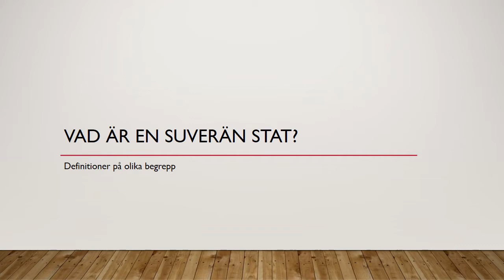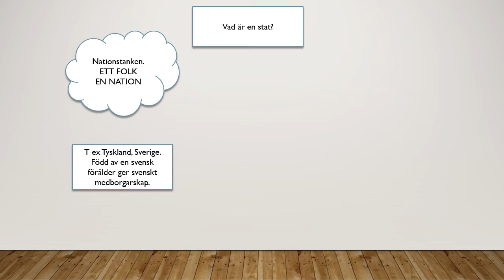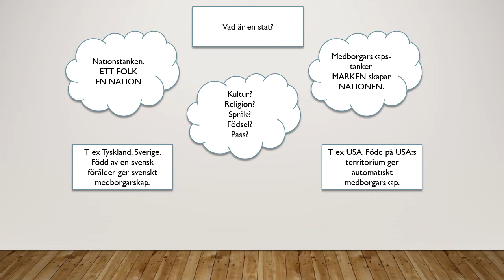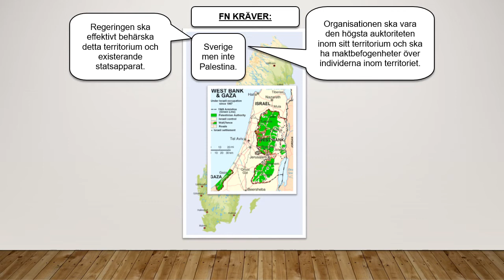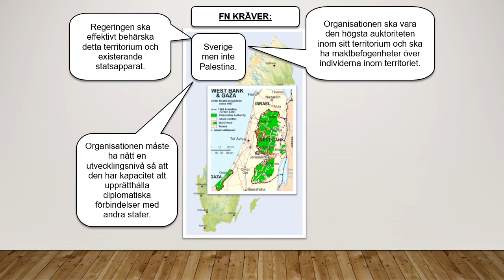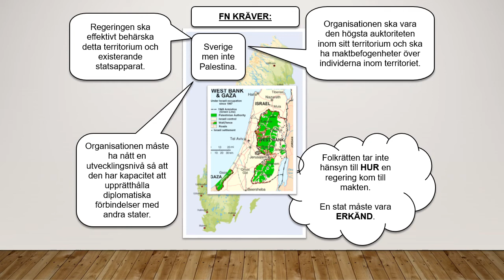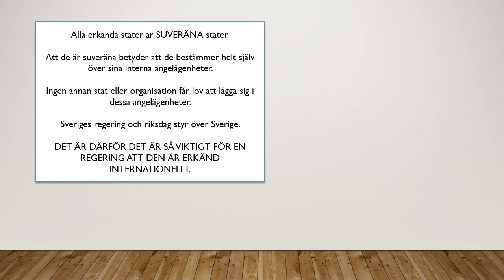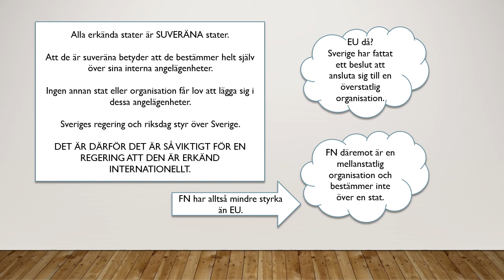Vad är en stat IR01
Internationella relationer Samhällskunskap 2 gymnasiet genomgång vad är en stat definitioner